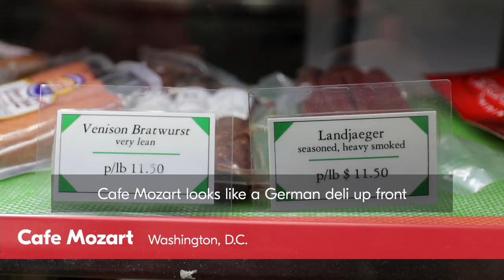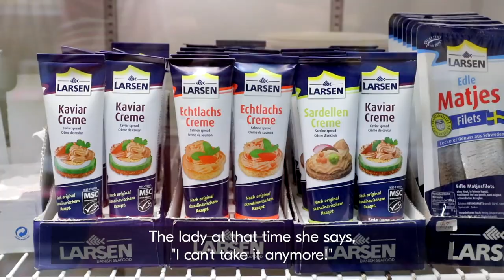RestaurantHER: Hildegard Fehr of Cafe Mozart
We’re continuing our month-long celebration of female chefs with Hildegard Fehr of Cafe Mozart in Washington, D.C. She bought a German deli back in 1964 for $1.67 and turned it into the bustling and beloved restaurant it is today.